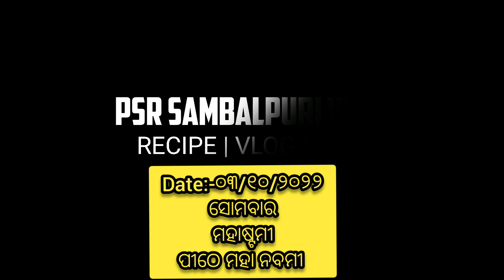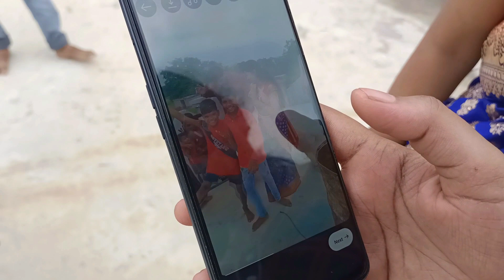ବୁଲିଯିମା ପାହାଡି ଶିବ ମନ୍ଦିର || ପାହାଡ଼ ଉପରୁ ପଡ଼ିଗଲୁ ଦୁହେଁ ବର୍ କନିଆଁ || psr sambalpuri vlog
@PsR Sambalpuri Vlog

@Chinki.Shibanshi Sambalpuri Vlog

|| ENJOY କରୁନ VIDEO କେ ||

𝐌𝐎𝐑𝐄 𝐕𝐈𝐃𝐄𝐎𝐒 𝐅𝐎𝐑 𝐘𝐎𝐔:
1)
2)
3)

𝐆𝐞𝐚𝐫 𝐚𝐧𝐝 𝐆𝐚𝐝𝐠𝐞𝐭𝐬:-

1)Mobile Used
2)Tripod Used
3)Laptop Used

Video's Queries_